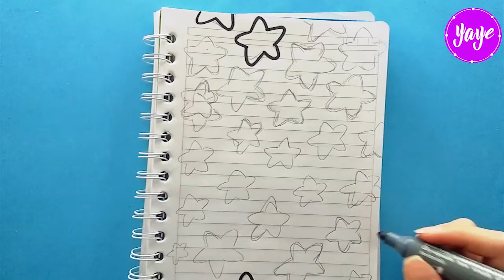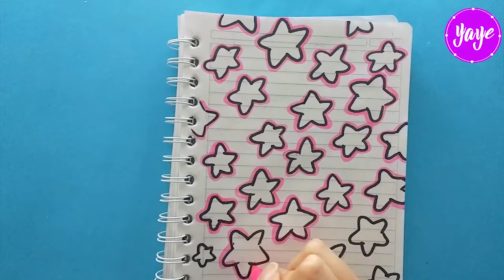IDEAS FOR BOOKS AND NOTEBOOKS - Notebooks Decoration 💜💚Yaye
♥ Mas Vídeos ♥